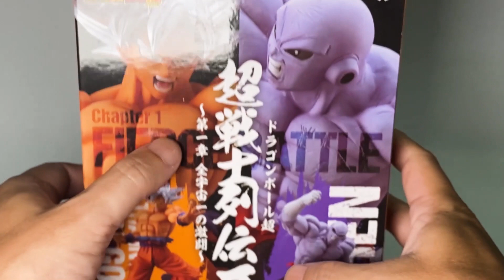【餓模人開箱】七龍珠超 超戰士列傳II 孫悟空 自在極意功 極意身勝手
七龍珠超 超戰士列傳II 孫悟空 自在極意功，第一次入墨就上手，只要簡單的工具和技巧，就可以讓景品的質感大幅提升，有興趣的朋友不妨可以試試看。